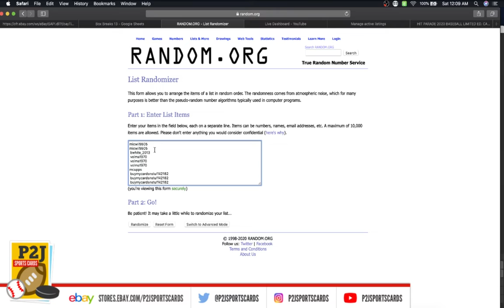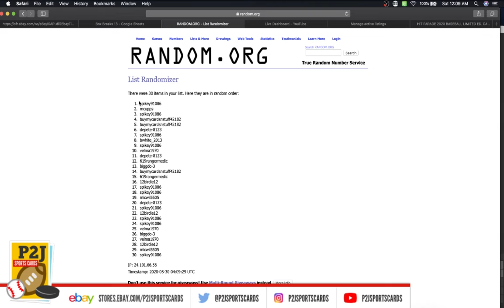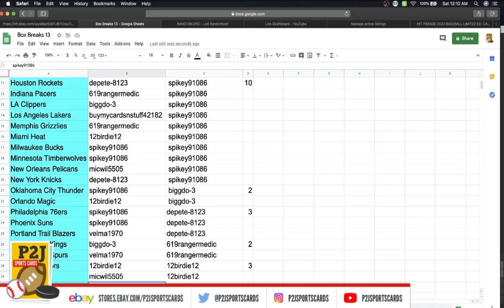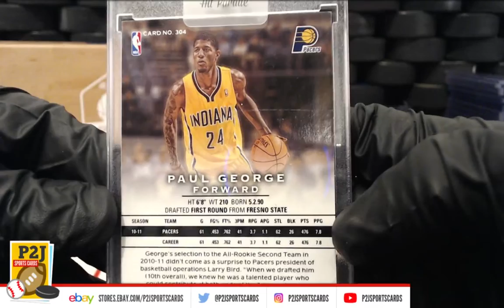Break #2237 2019/20 Hit Parade Limited Edition Basketball Card Box Break nba P2J Sports Cards